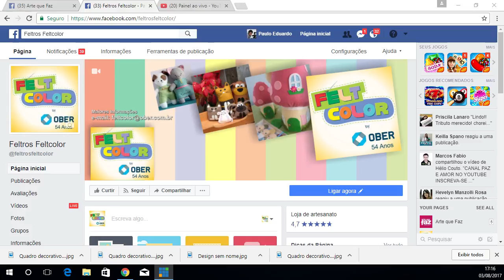Quadro Decorativo - Galinha em Feltro - 2ª parte